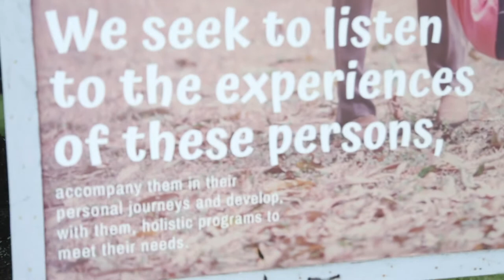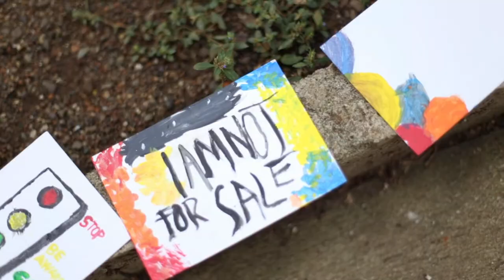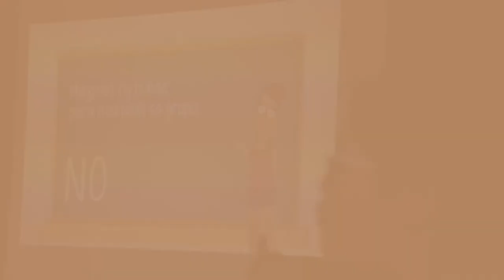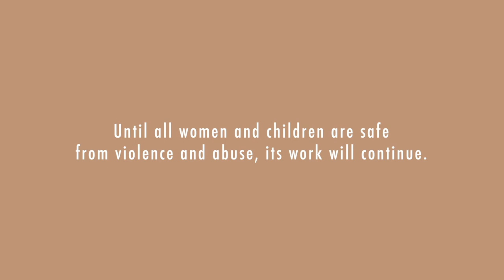Sustaining the Healing and Empowerment of Girls in Trauma Informed Care (SHE Project)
The agencies under the St. Mary Euphrasia Development Foundation Inc. (SMEIDFI) ensures the safety and protection of all children involved in Good Shepherd ministries through adherence to the Child Protection guidelines adopted by the Philippines-Japan Province of the Religious Good Shepherd.

Produced in 2020 with support from Children's Hour